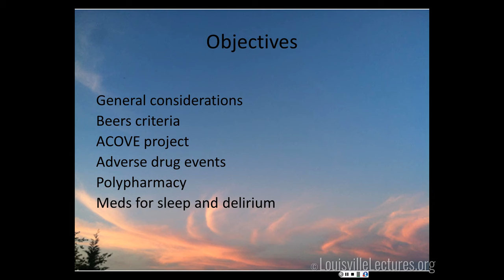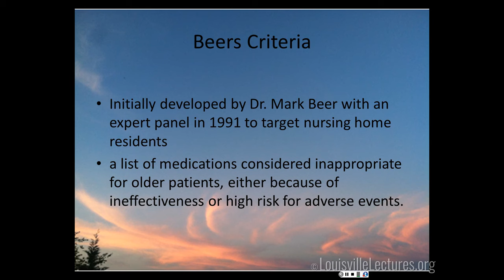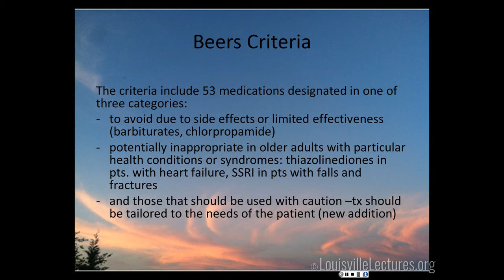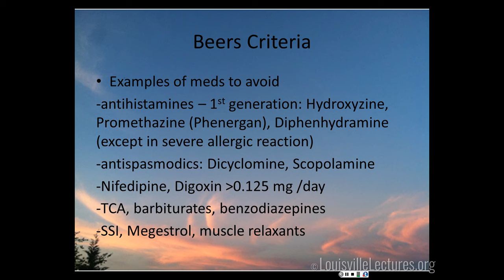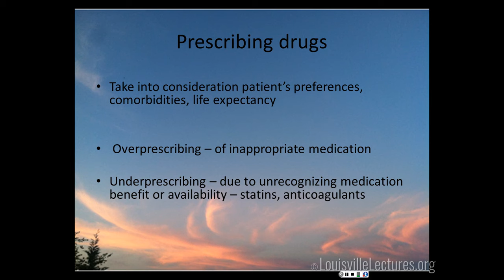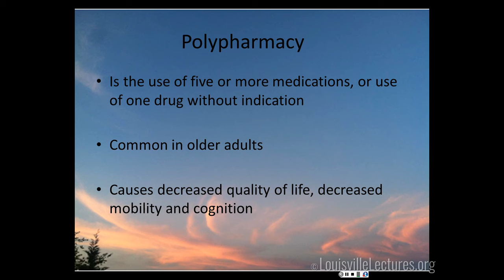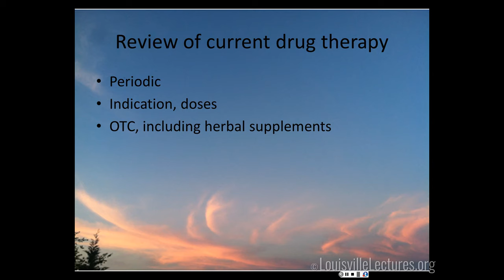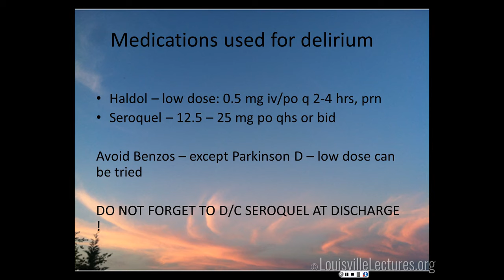The Basics of Inpatient Geriatrics with Dr. Neamtu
Dr. Daniela Neamtu covers the main principles of geriatrics including polypharmacy: she reviews differences in pharmacology in older adults, demystifies the Beers criteria, discusses the ACOVE project and common sources of medical errors.